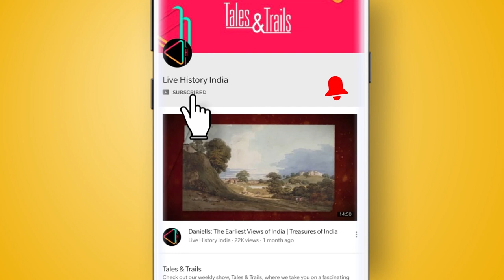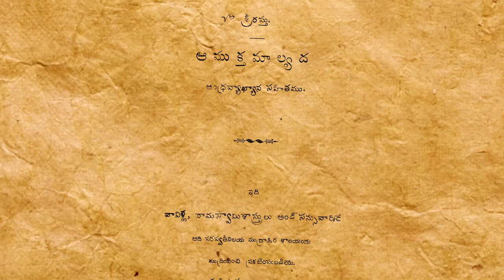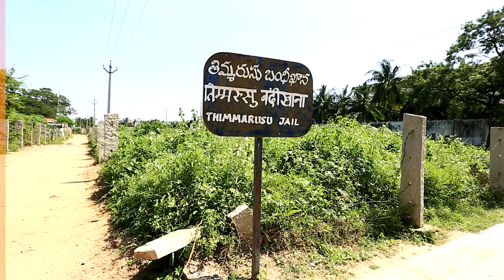Penukonda's Timmarasu Jail: A Cell With A Story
This cicular stand alone structure, now set in a small green patch in penukonda in Andhra’s Anantpur district, holds a significant place for anyone interested in the history of the great Vijayanagara Empire that reached its greatest height under the great Krishna Deva Raya between 1509 and 1529 when he was emperor.

This cell here is where Krishnadevaraya  imprisoned and, if accounts are to be believed, brutally tortured the man who had saved his own life and was instrumental in his rise, his Prime Minsiter Timmarasu.